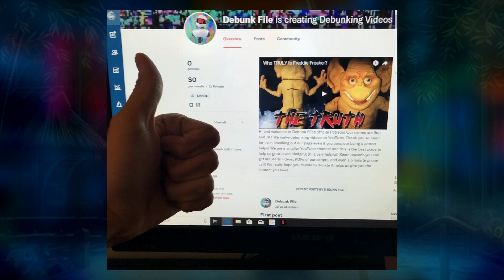What Are Cheetahmens Lost Levels?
Today we are bringing a different video to the table. We will be talking about lost levels in one of the worst games of all time!

We really hope you enjoyed this video, thank you all so much for watching!

Written By: Sep